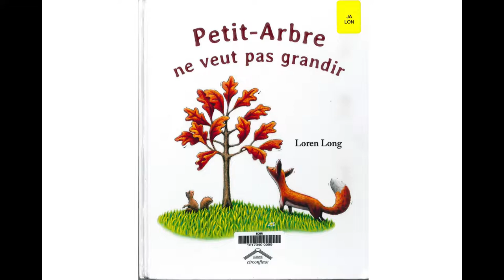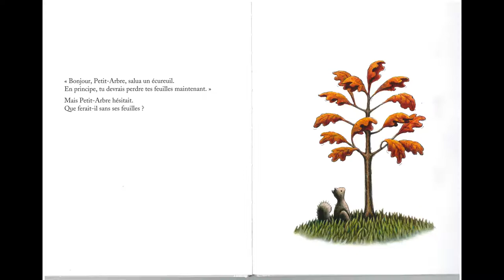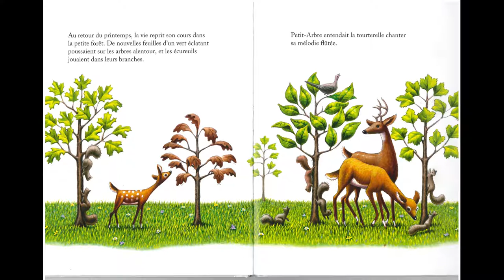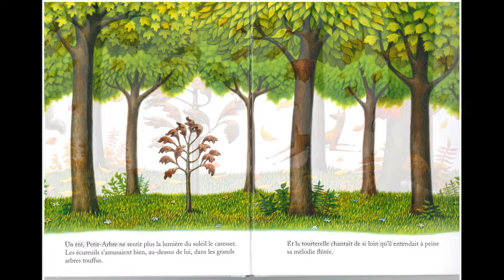Lecture de l'album "Petit Arbre ne veut pas grandir" de Loren Long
Lecture de l'album "Petit Arbre ne veut pas grandir" de Loren Long édition Circonflexe. Ce livre a été sélectionné dans le cadre de la thématique consacrée aux arbres.